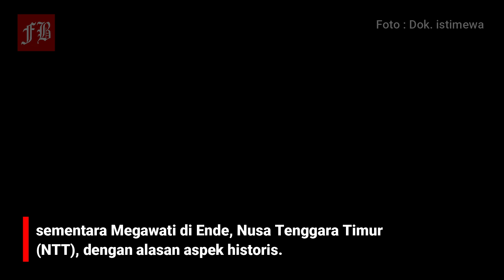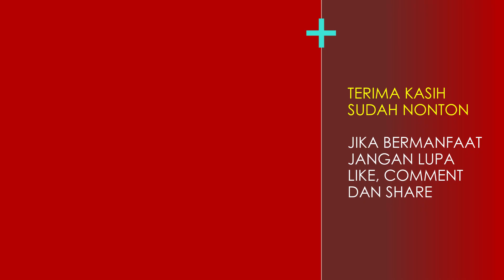HUBUNGAN JOKOWI MEGA TERKINI MENURUT SEKJEN PDIP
Sekjen PDI Perjuangan (PDIP) Hasto Kristiyanto menjelaskan hubungan antara Ketum Megawati Soekarnoputri dan Presiden Joko Widodo (Jokowi) setelah keduanya ...